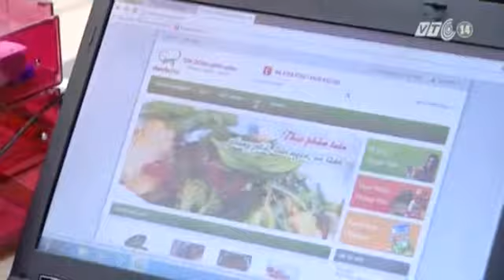Nở Rộ Dịch Vụ “Giải Phóng Phụ Nữ” Dịp Giáp Tết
Tin Tức Sự Kiện ☆═☞  Nở Rộ Dịch Vụ “Giải Phóng Phụ Nữ” Dịp Giáp Tết ☆═☞  Nở Rộ Dịch Vụ “Giải Phóng Phụ Nữ” Dịp Giáp Tết ☆═☞  Nở Rộ Dịch Vụ “Giải Phóng Phụ Nữ” Dịp Giáp Tết

(Nguồn: VTC14) Nở rộ dịch vụ “GIẢI PHÓNG PHỤ NỮ” dịp giáp Tết